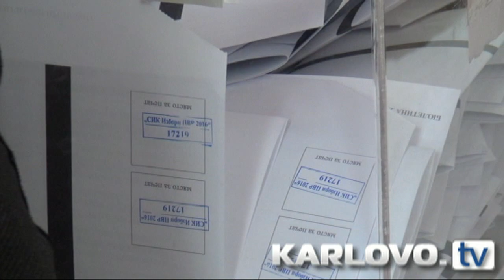Вижте за какво гласуват в Карлово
Гласувахме за това България да продължи своя евроатлантически път, да бъде добре развита и сигурна европейска държава. Това заявиха пред Карлово ТВ кметът на общината д-р Емил Кабаиванов и заместник кметът на Пловдив Розалин Петков, които гласуваха в читалището в Карлово. В секцията отбелязват висока избирателна активност. Председателят на комисията съобщи, че до момента няма жалби, оплаквания и нарушения. Вижте...